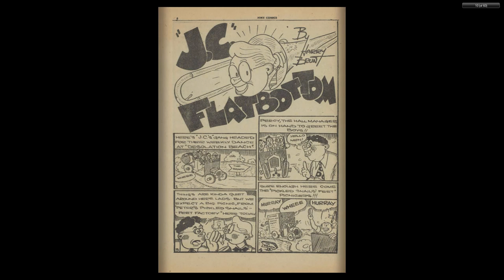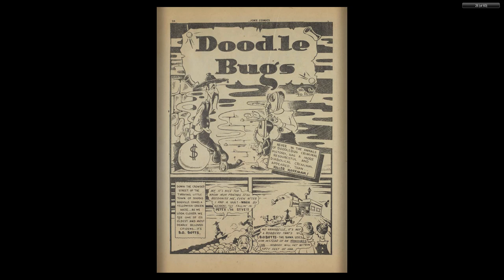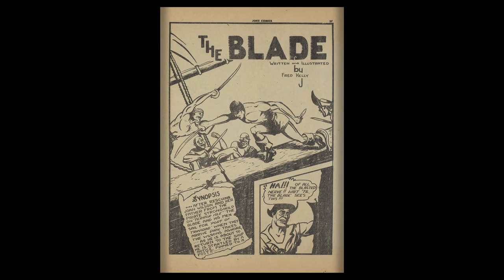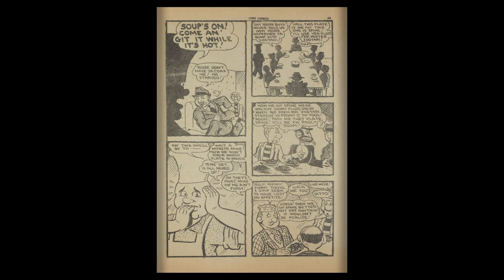CANADIAN 1940's COMICS 06 Joke Comics 021 1945 60p